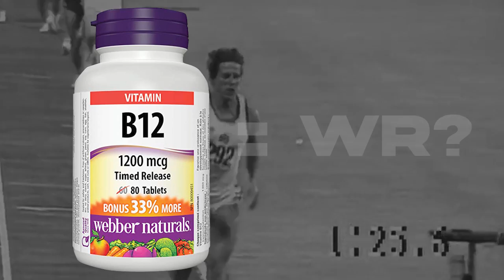Untouchable - Jarmila Kratochvilova's 39-Year-Old 800m Record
Welcome back to the second installment of Kai Farenholtz's, "Untouchable". A series taking a glimpse into sports most pristine and percieved unbeatable records from around the globe.

In today's episode, Kai takes a look at 1980's Czech runner, Jarmila Kratochvilova, and her boundary breaking 800m record that to this day still has people scratching their heads.